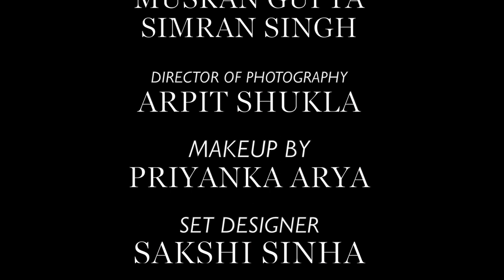RATCAGE "Step Inside the Mind-Bending World" | Official Short Film | DTN Production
Imagine a teen who is living alone, far from his family for studies. but there is a time comes when everything goes down, area goes empty and life got short. where food is come first then the thoughts.

In this innovative and unique short film, you'll be challenged to solve puzzles and puzzles as you battle hordes of rats in a race to the finish. Will you be able to make it through the intense and challenging scenes without being eaten alive?

This official short film was produced by DTN Productions and is the first in a series of films that will explore the human psyche. Tune in to see what happens when reality is pushed to its limits and watch as the boundaries of human behavior are revealed.

STARRING & WRITTEN BY
YASH SHARMA

DIRECTED BY
ANKIT SINGH

ASST. DIRECTOR's
MUSKAN GUPTA
SIMRAN SINGH

ARPIT SHUKLA

MAKEUP BY
PRIYANKA ARYA

SET DESIGNER
SAKSHI SINHA

PRODUCTON CONTROL
PRIYANKA ARYA

POST PRODUCTION
ANKIT SINGH

PRATYAKSH VERMA
(BBN News Network)